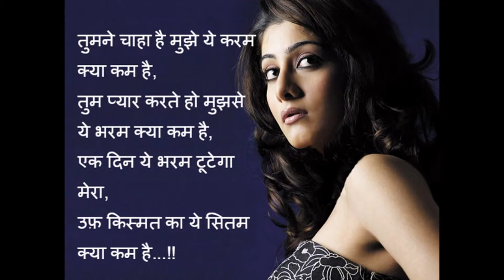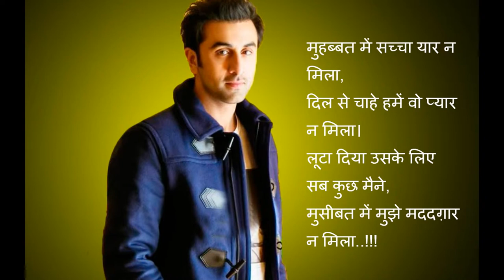Dard Shayari 2016